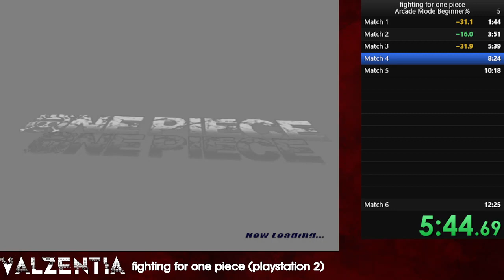Fighting For One Piece (PlayStation 2) - Arcade Mode (Beginner) in 11:26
emulated with RetroArch